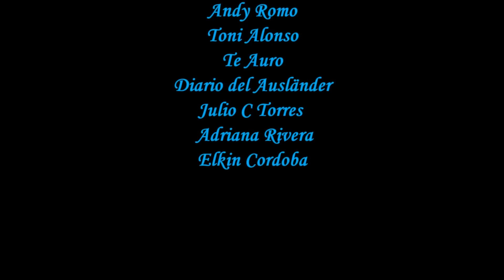Margarita Maza, Primera Dama de México, La Esposa del Presidente Benito Juárez.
Margarita sería conocida por ser la esposa del presidente Benito Juárez, convirtiéndose por ello que la Primera Dama de México, pero ella realmente pasó a la historia por ser una mujer que apoyó a su marido sin dudarlo pese a no estar de acuerdo con algunas de sus ideas y porque sacó adelante ella sola a su familia aparte de ser una figura muy admirada por muchas mujeres de su época que la veían como un ejemplo a seguir e inspiró a otras tantas a luchar por la república durante el segundo imperio mexicano.
El canal ya ha realizado las biografías de algunas de los personajes que son mencionados en éste vídeo: